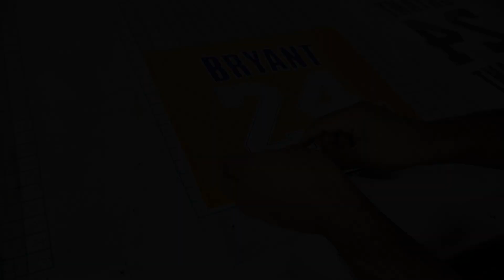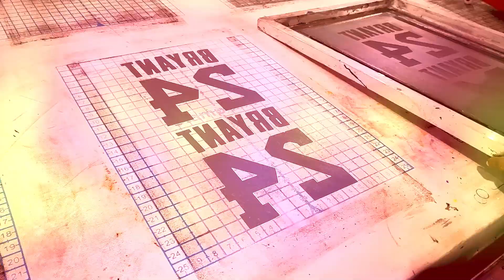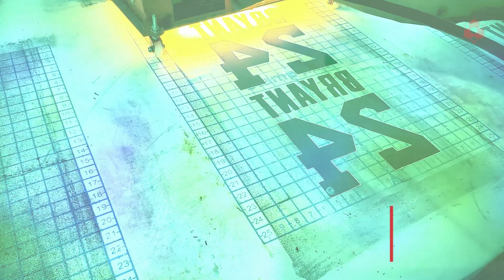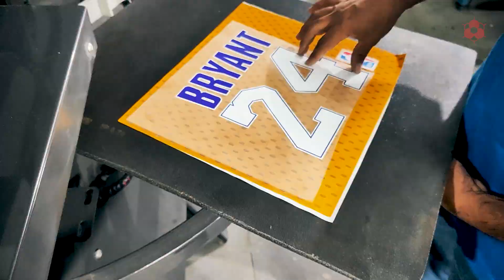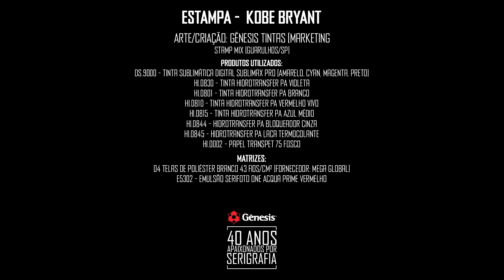21 - Book Gênesis - Estampa kobe Bryant - Sublimação Digital + Hidrotransfer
Esta estampa faz parte do Book Gênesis - 40 Anos Apaixonados por Serigrafia produzido em 2024. Acesse
Técnica: Efeito com transfer sublimático digital e hidrotransfer serigráfico
Arte: Gênesis Tintas (Marketing) / (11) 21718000
Produtos Utilizados
DS.9000 - Tinta sublimática digital Sublimax Pro (Amarelo, Cyan, Magenta, Preto)
HI.0830 - Tinta Hidrotransfer PA Violeta
HI.0801 - Tinta Hidrotransfer PA Branco
HI.0810 - Tinta Hidrotransfer PA Vermelho Vivo
HI.0815 - Tinta Hidrotransfer PA Azul Médio
HI.0844 - Hidrotransfer PA Bloqueador Cinza
HI.0845 - Hidrotransfer PA Laca Termocolante
HI.0002 - Papel Transpet 75 Fosco
Matrizes
04 telas de Poliéster Branco 43 fios/cm² (Fornecedor: Mega Global)
E5302 – Emulsão Serifoto One Acqua Prime Vermelho

Substrato
Tecido Microfibra 100% Poliéster Branco

Processo
Primeiro foi feita a sublimação digital (imagem de fundo imitando tecido de basquete).

Depois foi feito o transfer serigráfico com a tinta Hidrotransfer PA no Filme Transpet 75 Fosco.

Transferência a 180ºC por 15 segundos com 100 libras de pressão.

Este Book representa a nossa história, o nosso respeito e admiração com nossos clientes e a nossa alegria de contribuir com o mercado de impressão serigráfica e digital. Agradecemos toda a equipe da Gênesis e nossos parceiros pelo comprometimento e dedicação.

"Uma mensagem que gostaria de deixar gravada no tempo é muita gratidão aos artistas e profissionais serígrafos. Aprendi muito com eles e tive um apoio imenso durante toda a minha trajetória profissional e que posso retribuir tudo o que aprendi através da nossa escola Gênesis, que hoje se tornou uma empresa referência e grandiosa e está ajudando muitos profissionais a serem altamente capacitados, fazendo a serigrafia continuar a contar a sua história, sua evolução, deixando sua marca e sua importância através dos tempos em meio aos muitos séculos em que ela foi criada”.

Ioshimi Ishii, diretor da Gênesis.
Trilha Sonora: Thomaz Oliveira e Diro Oliveira
Edição de vídeo e locução: Thomaz Oliveira